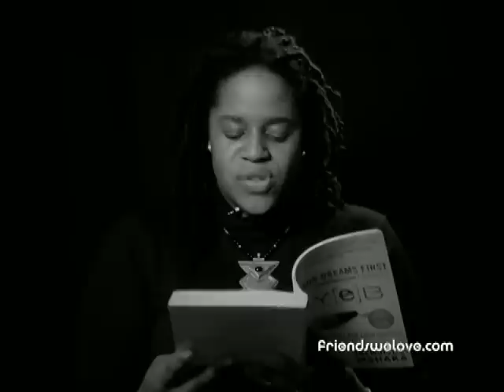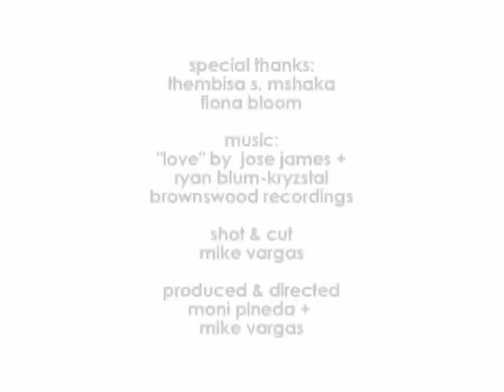Friends We Love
Thembisa S. Mshaka shares her passion for women's empowerment on the show, 120 Seconds - the little show about big things. Please share this clip with friends YOU love!